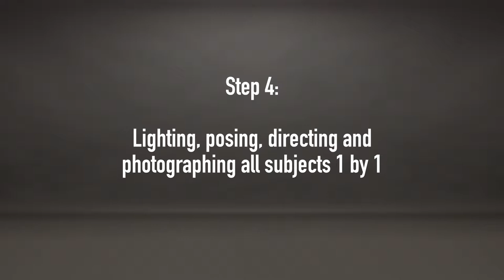Dramatic Group Portrait Composite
Groupphoto Vanity Fair style inspired for Amsterdam based financial business company. Subjects posed, lit and shot one by one and composited in to one single frame.